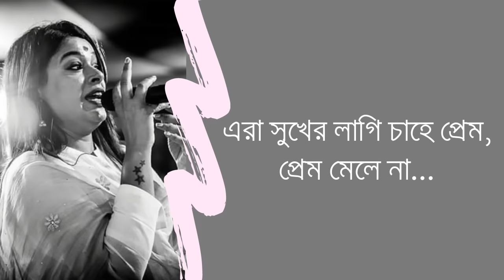এরা সুখের লাগি | Era Sukher Lagi | Along with Bengali Lyrics | Iman Chakraborty | Royal World Vibes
এরা সুখের লাগি - এই গান টি গেয়েছেন ঈমান চক্রবর্তী।
লিরিক্স লাগিয়ে ভিডিও করেছেন - Royal World Vibes
গান টি sweater বাংলা ছবির থেকে নিয়া হয়েছে।
নিজের কুনো গান র Promotion আমাদের চ্যানেল দ্বারা করার জন্যে অবশ্যই contact করবেন এই
E-mail Adress এ-
ধন্যবাদ পুরো ভিডিও দেখার জন্যে। সবাই ভালো থাকবেন আর সুস্থ থাকবেন কেমন। দেখা হবে পরের ভিডিও তে।
Till Then Enjoy Royal World Vibes 🌼.